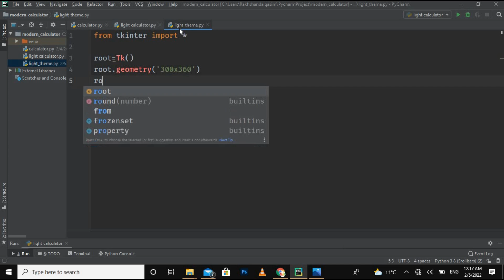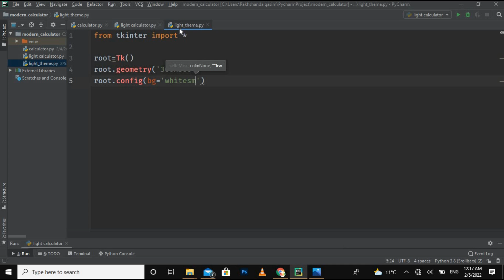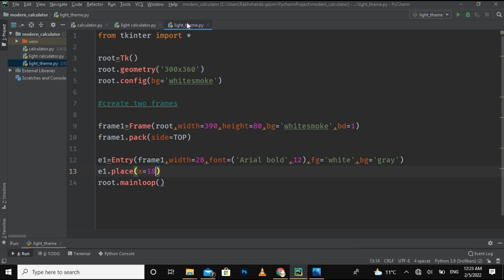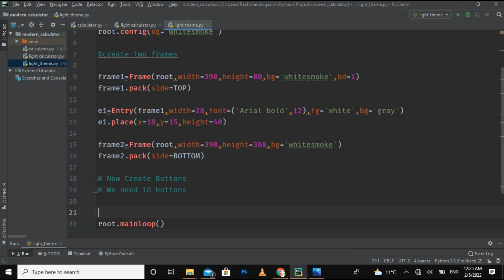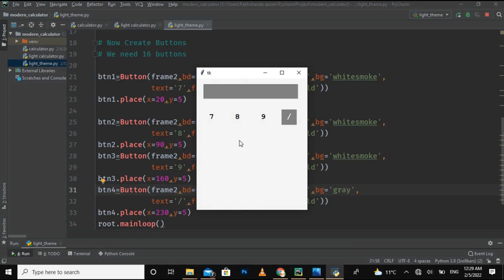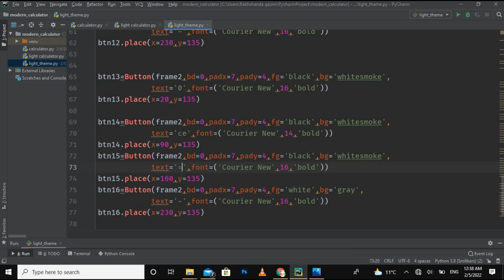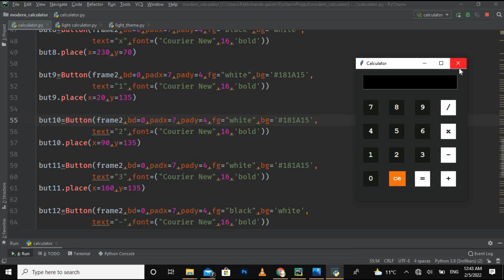Create A Calculator Using Tkinter | Python Tkinter GUI Tutorial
How to build a simple calculator app with Tkinter. And in this lecture, we will design a simple calculator app by using python language with Tkinter.
You can download the code from Github.